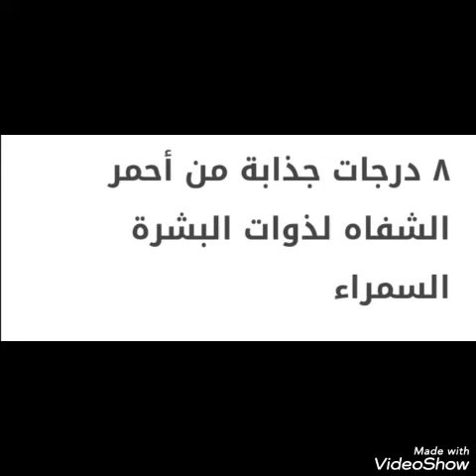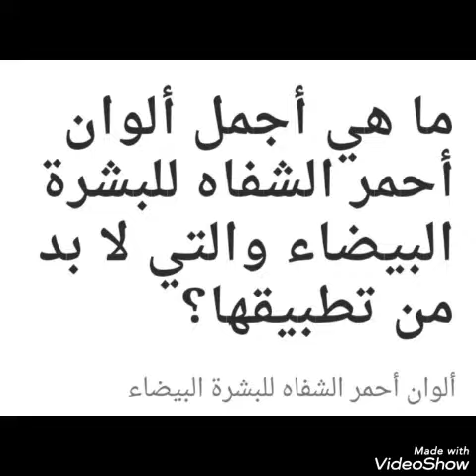تعرفي معنا سيدتي على اللوان الروج التي تناسب بشرتك سواء بشره فاتحه أو قمحيه.. شاهد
اللوان الروج التي تناسب لون بشرتك سيدتي سواء كانت بشره قمحيه فا لابد أن تستخدمي الوان الروج الغامقه مثل الأحمر الغامق جدا المائل للبني المحمر وكذلك البرتقالي و البنى الغامق بمعنى درجات الغامق..
_اما اذا كانت بشرتك بيضاء فيجب عليكي سيدتي استخدام الألوان الفاتحه من الروج مثل الأحمر الفاتح و البنى الفاتح واللون الوردي والزهري..